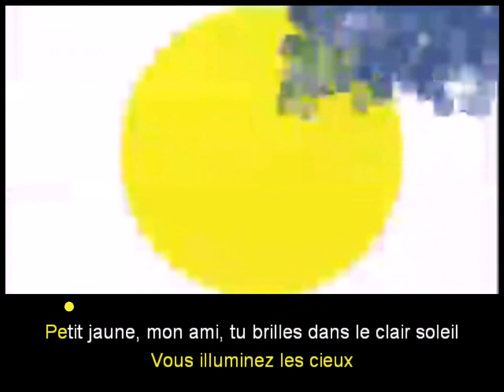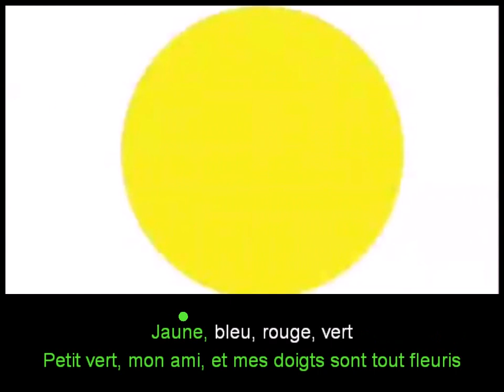La vie en couleur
Pour les élèves du primaire,
avec accords de guitare.